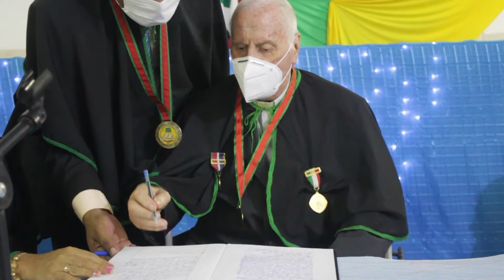Padre Risso empossado como membro da APLAC